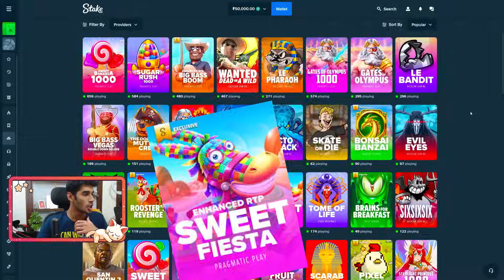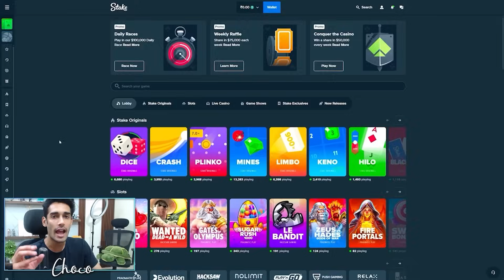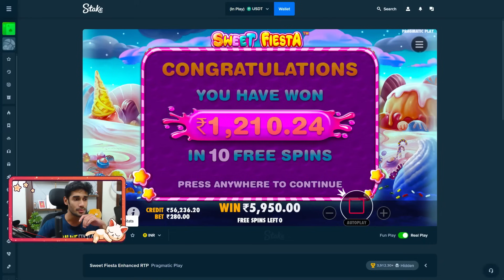CAN I GET 100x ON SWEET FIESTA!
💲USE CODE - ChocoChan for Vip Perks

💖Benefits Of Using Code: ChocoChan💖

✨ Vip Perks ✨

⭐200% on your first deposit
⭐Free 21$
⭐Monthly Bonuses
⭐RakeBacks on every bet placed! (Cashback)

The content provided on this YouTube channel is intended for educational and entertainment purposes only. We do not endorse or promote gambling as a means of earning money or financial gain. Gambling can be addictive and may lead to financial, emotional, and psychological harm. It is essential to gamble responsibly and within your means.

We are committed to promoting responsible gaming practices and the well-being of our viewers. If you or someone you know is struggling with gambling-related issues, we encourage you to seek help and support from relevant organizations and professionals.

Please remember that all forms of gambling have associated risks, and you should only engage in such activities if you are of legal age and in compliance with your local laws and regulations.

Thank you for understanding our content's purpose and for joining us on this educational and entertaining journey.

Feel free to adapt this disclaimer to suit your specific content and channel needs, and always ensure it accurately reflects your intentions regarding your content related to gambling.